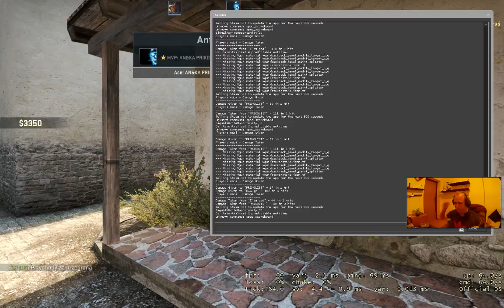#30 Counter Strike Global Offensive Rankedy D&WT | Nadal nudzimy na inferno